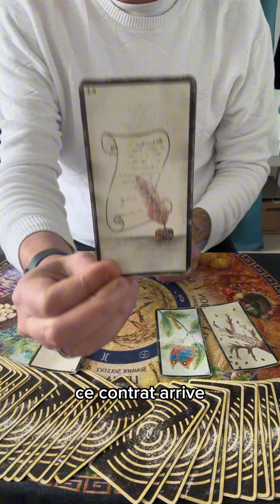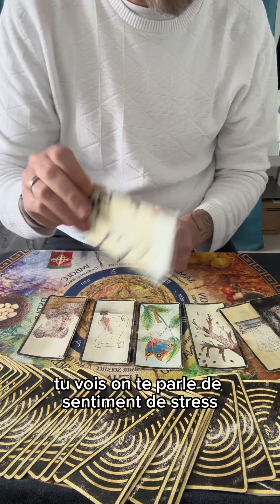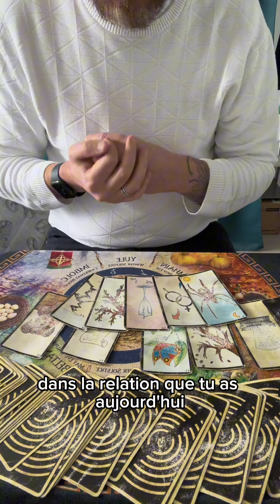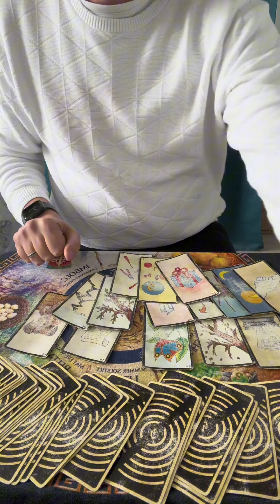Cette semaine, un engagement amène un nouveau départ !